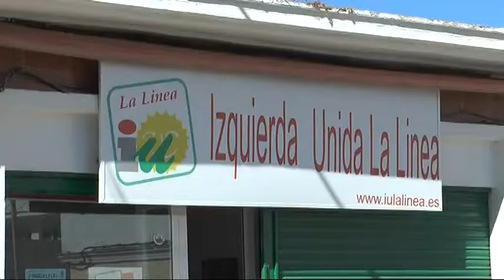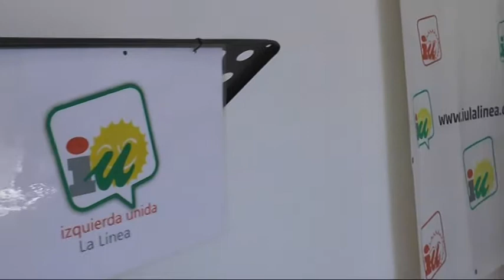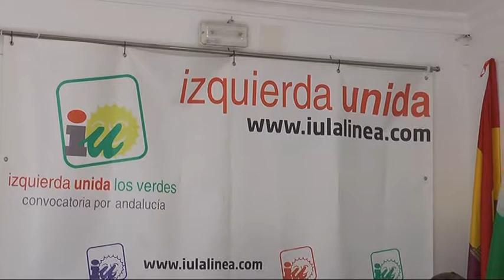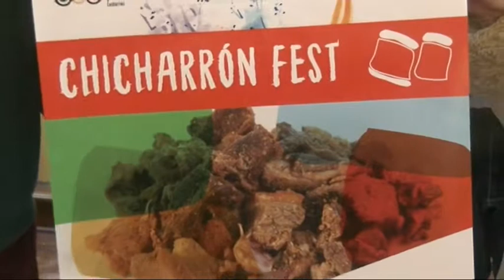INFORMATIVO CAMPO DE GIBRALTAR 200218